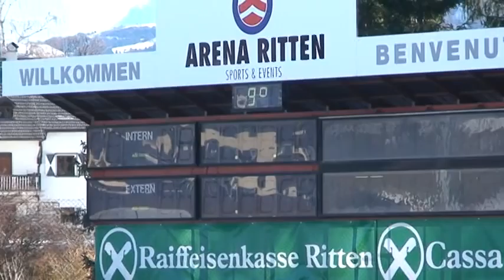Team Hart traint in Collalbo (2012-01-18)